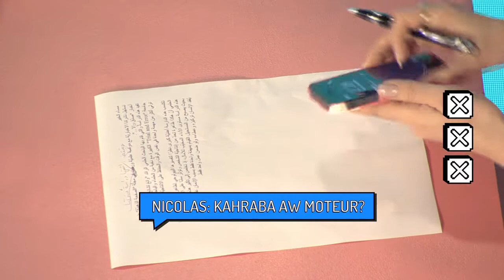TOUCH "Text If You Can "Esperance Ghanem"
Zoé production Beirut for: JWT Beirut
Director: Jad Aouad - DOP: Fadi Kassem - Art Director: Issa Kandil

TOUCH "Don't Text & Drive" campaign in collaboration with YASA challenges 8 Lebanese celebrities to text while they are doing what they do best each in his profession.